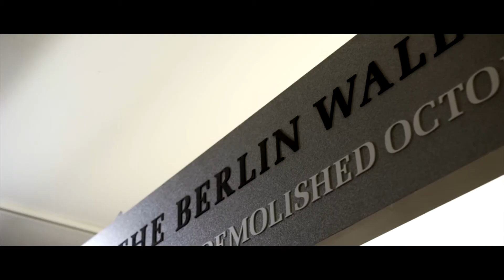Discover Cornish Military Life at Cornwall Regimental Museum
Bodmin Keep was the centre of Cornish military life for over 150 years.  Home of the Duke of Cornwall's Light Infantry regiment, almost every Cornish family has a soldier somewhere along the line who once marched through our gates.
Now home to Cornwall's Regimental Museum, the DCLI and national Light Infantry collections.
Want to find out about your family's military past?